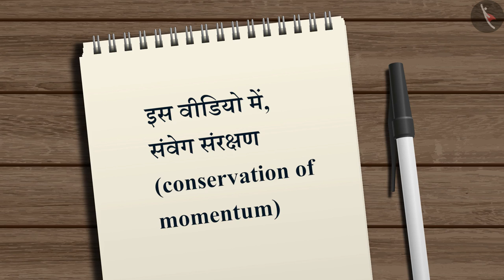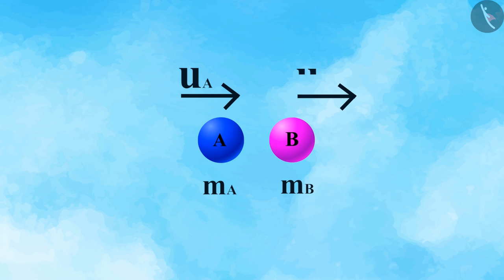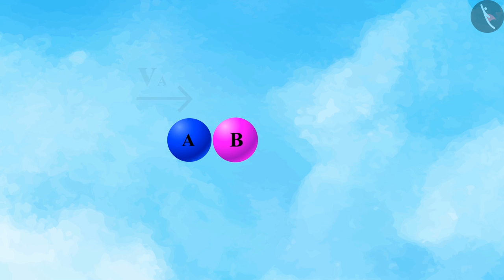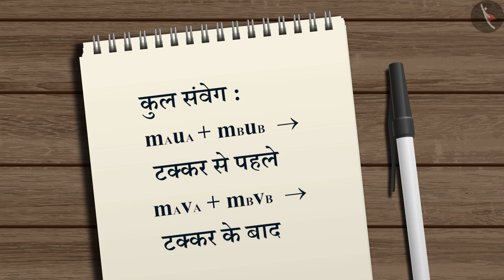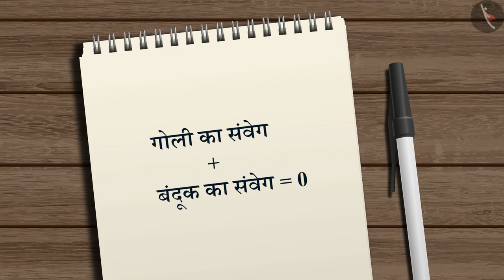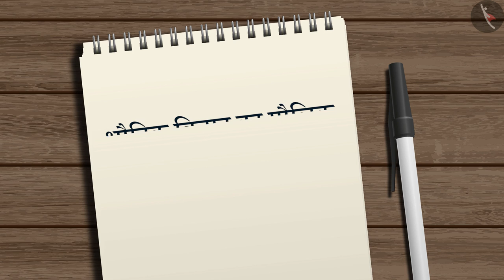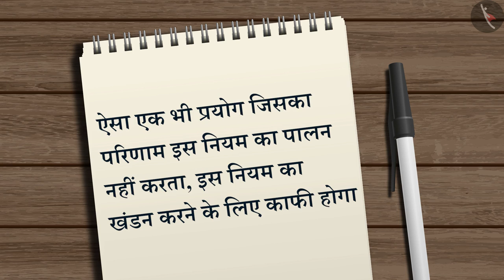संवेग संरक्षण का नियम|Part 1/1|Conservation of Momentum|Hindi|Class 9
कक्षा 9 | NCERT | संवेग संरक्षण का नियम|Part 1/1|Conservation of Momentum|Hindi|Class 9 | बल

Class 9 | NCERT | Force and Laws of Motion | Conservation of Momentum | Force

In this video, we will study about Force and Laws of Motion.

About TicTacLearn -